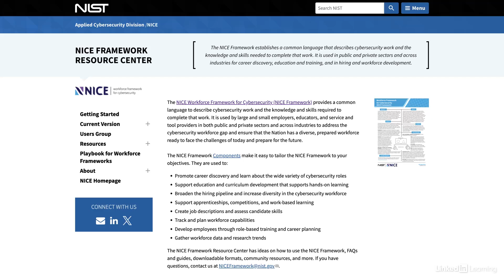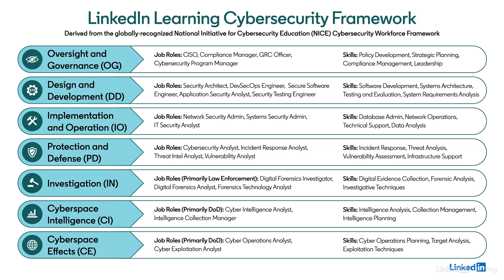Cybersecurity training for every job role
Learn how to build scalable, role-based training programs using the LinkedIn Learning Cybersecurity Framework, aligned with the NIST NICE model. Explore more Cybersecurity courses and advance your skills on LinkedIn Learning:

This is an excerpt from "Cybersecurity Upskilling: A Practical Guide To Linkedin Learning's Cybersecurity Framework," a course on LinkedIn Learning taught by Stephanie Wall. Stephanie is a higher education product strategist who drives growth through innovative, data-driven solutions and strong cross-functional collaboration.

Cybersecurity Upskilling: A Practical Guide To Linkedin Learning's Cybersecurity Framework